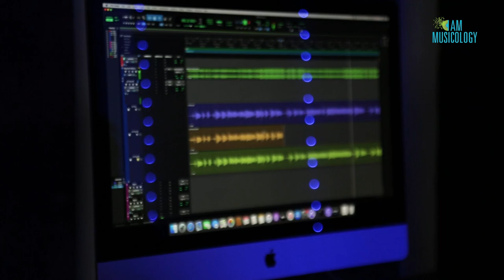I AM MUSICOLOGY Presents: Musicology LIVE featuring Paris B. - Maybe It's Me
Paris B. performing a live studio version of his single Maybe It's Me at Musicology Enterprises Studios.